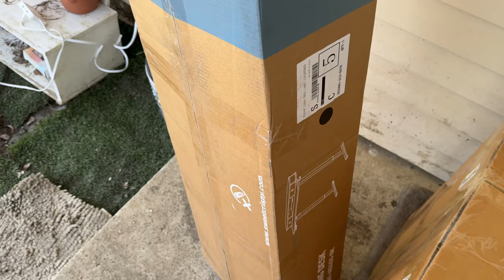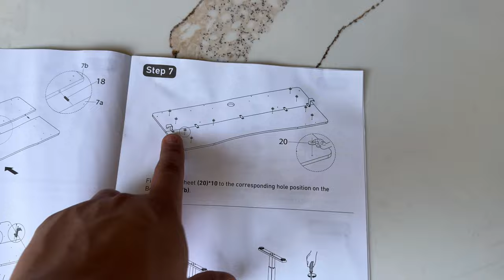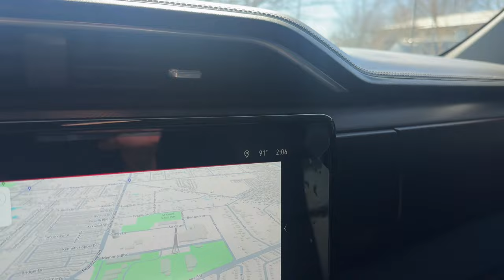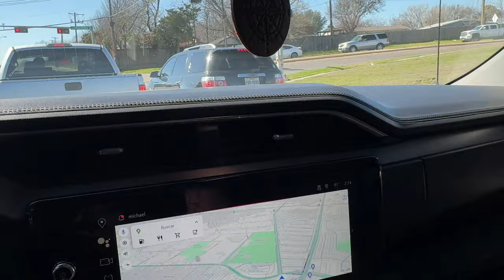Tengo UN Mal PRESENTIMIENTO 😞 ➕ NUNCA ME había PASADO ESTO 😭/ MICHEL VLOGS..